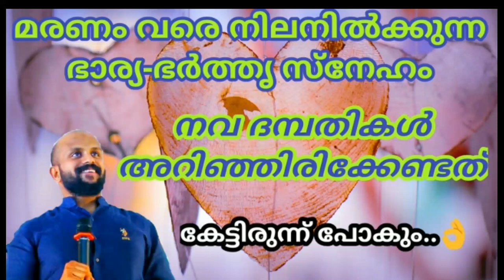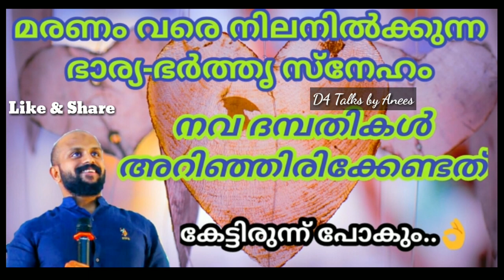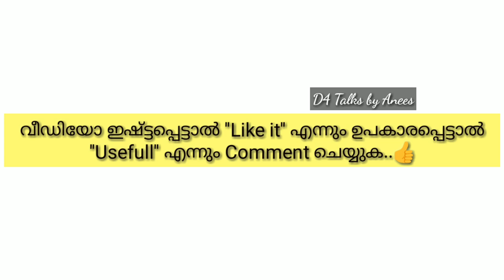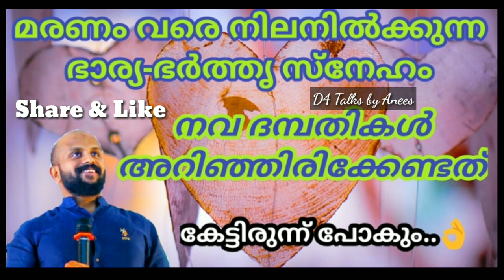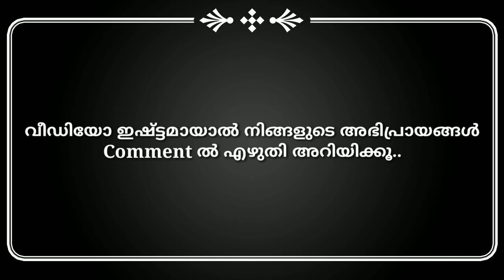മരണം വരെയുണ്ടാകും ഈ ഭാര്യ-ഭര്‍ത്തൃ സ്നേഹം♥കേട്ട് നോക്കൂ👌-Pma Gafoor New Speech